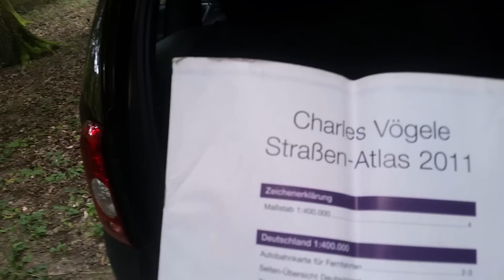Mein Fluchtfahrzeug 1.0 zum preppen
Heute stelle ich euch mal mein Fluchtfahrzeug vor das gleichzeitig auch mein Alltagsauto ist.

Es handelt hierbei um Version 1.0 die nachtürlich noch geupgradet wird.